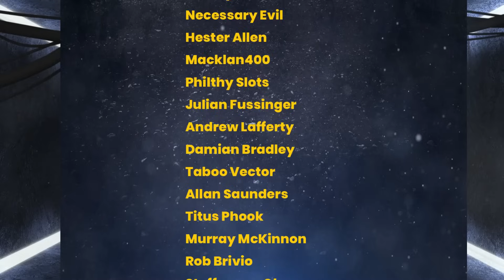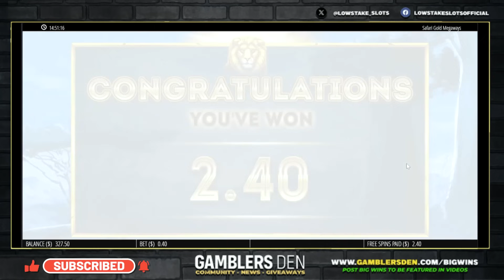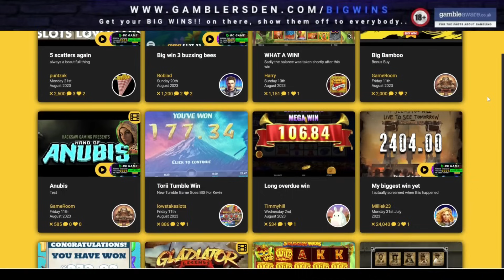Kevin Makes a Return For a MONSTER Slot Session, 39 Games 42 Bonuses, Xmas Cash Truck Super & More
Low Stake Slots bringing you a monster slot session with Kevin, there's 39 Games with 42 Bonuses, with games like 666, Mental, Dinopolis, Banana Town, Gems Bonanza, Safari Gold, Millionaire Megaways, Punk Rocker, Punk Rocker2 Chaos Spins, The Crypt, Pink Elephants2, The Dog House Megaways, Fist Of Destruction, Reel Nightmare, Tori Tumble & Much More

🔞 18+ Only